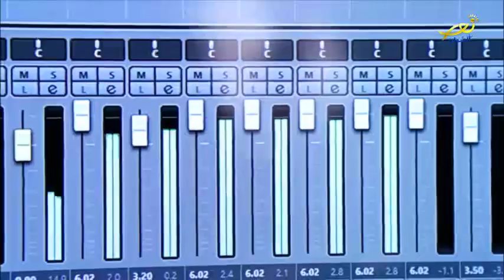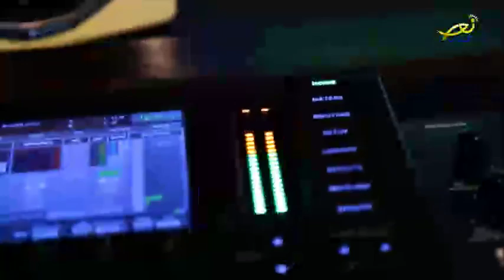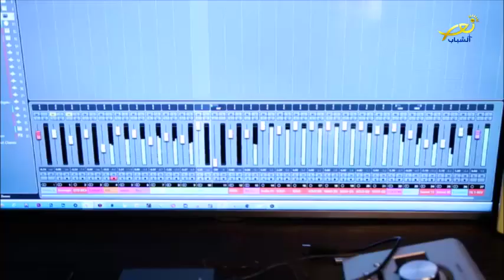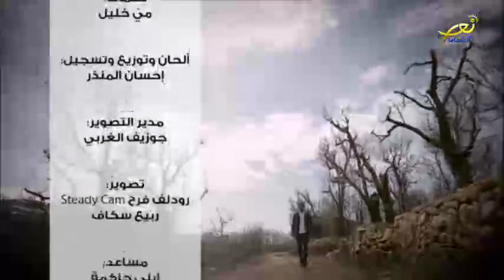شبابيك 18 07 2022